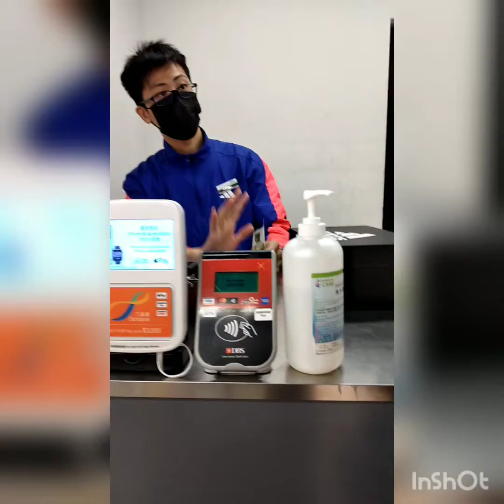BERBURU SEPATU MUMPUNG LAGI DISKON BESAR2AN#MENJELANG PERGANTIAN MUSIM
assalamualaikum teman2 divideo ini aktifitas ku kl libur kerja..  mbolang bareng teman

terimakasih 🙏